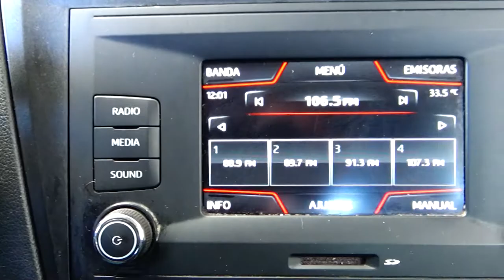Seat / Toledo / 2017 - 6763